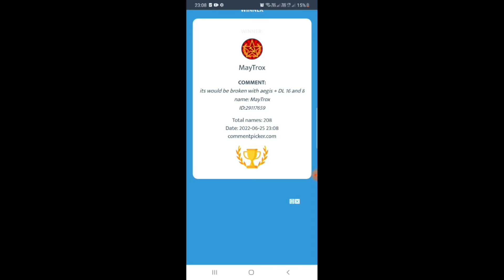Basic Implant crate rocks , Winner of 1000 A coins